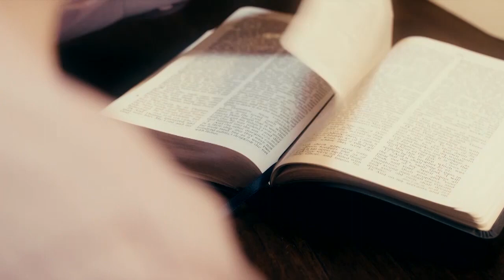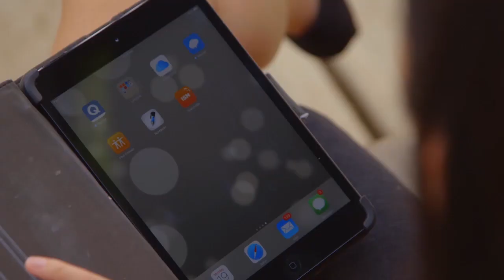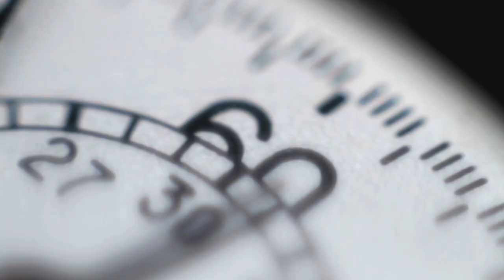СПАСЕНИЕ – ВЕЛИЧАЙШЕЕ ЧУДО! «Это сверхъестественно!» (1029)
Вас ожидает знакомство с человеком, который в 9 лет исполнился Духом Святым, ухватился за Божье обетование, за то, что говорит Божье Слово, и крепко держался за это. В гостях у Сида Рота – пастор Джейсон Нобл.

«Зачастую мы, верующие, начинаем готовиться, когда шторм уже бушует. Однако готовиться и строить прочный фундамент нужно заранее. Это значит – пребывать в Слове Божьем, молиться и отчаянно жаждать Бога!» – делится пастор.

Служитель рассказал о том, что для него чудо, о встрече с ангелами, невероятном исцелении умирающего ребенка, кризисе, который непременно встретится каждому из нас на жизненном пути, вере и послушании, о невероятной женщине Шере, которая жаждала привести всех к Господу, и о молитве исцеления от всех болезней.